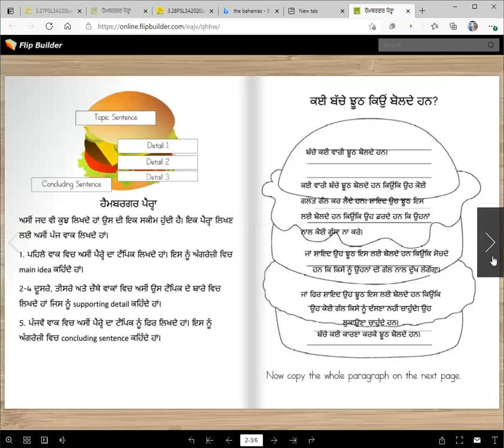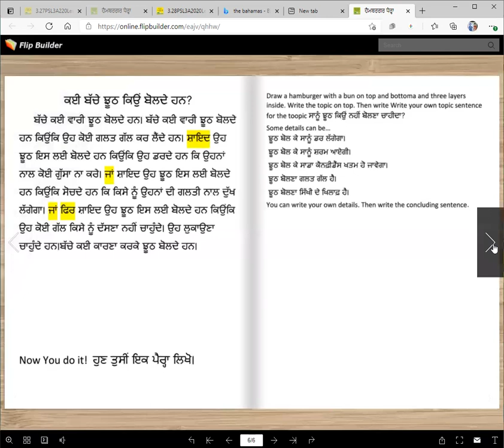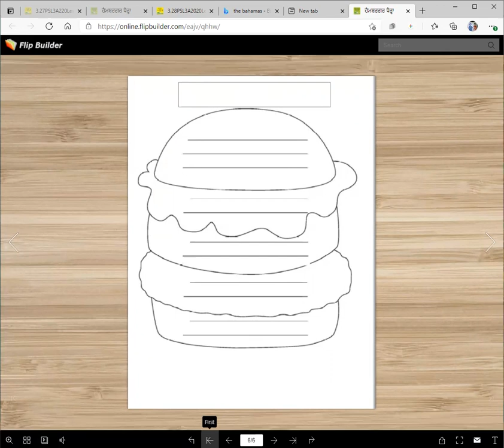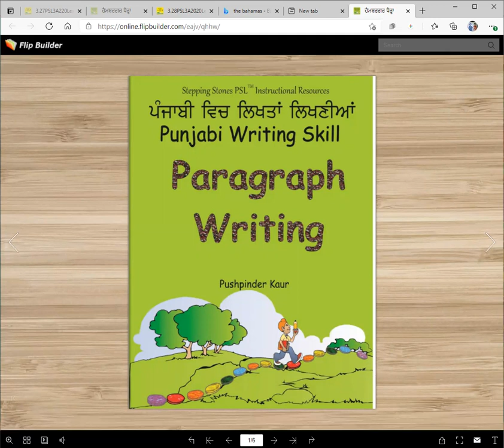Punjabi Paragraph Writing Skill-Punjabi Level 4